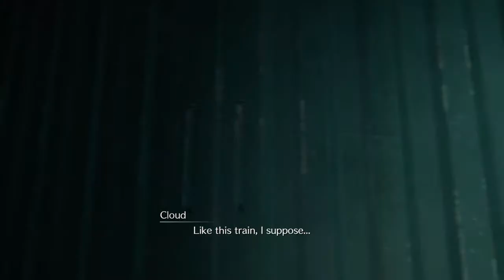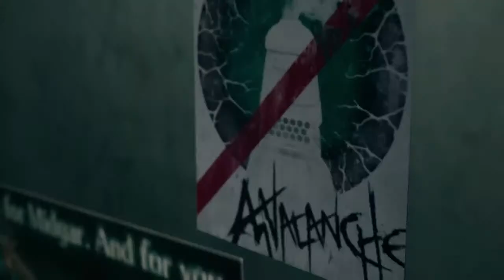Surprise! Final Fantasy 7 stream 3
David V. Stewart's primary video channel, featuring content related to performance on the guitar, writing, and criticism of movies and literature.